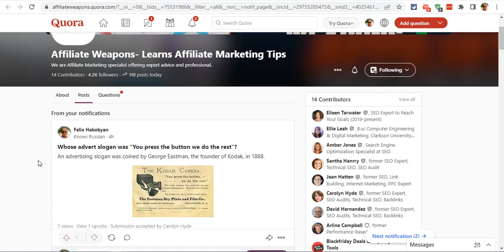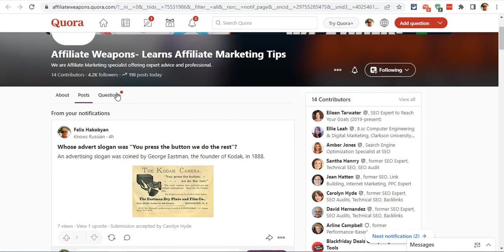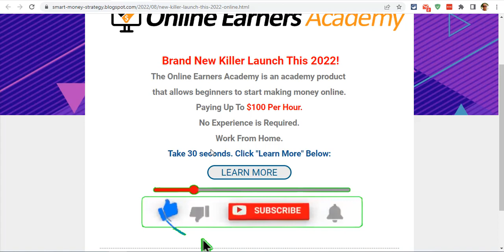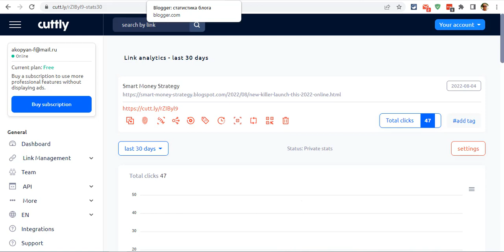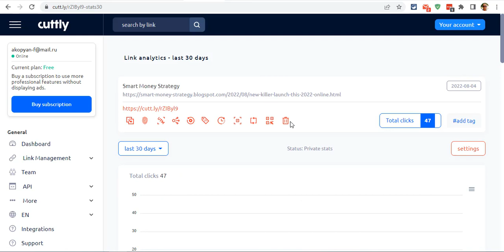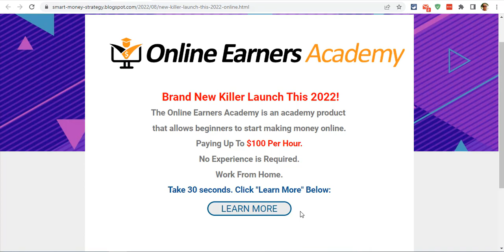Заработок в Интернете с Помощью Социальной Сети Quora | Make money online with Quora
ОТКАЗ ОТ ОТВЕТСТВЕННОСТИ ЗА ДОХОД:
Это видео предназначено только для образовательных целей. Нет никакой гарантии, что вы заработаете какие-либо деньги, используя методы и идеи, упомянутые в этом видео сегодня. Это никоим образом не является финансовым советом. Ваш уровень успеха в достижении результатов, заявленных в этом видео, потребует тяжелой работы, опыта и знаний. Я предпринял разумные шаги для обеспечения точности информации в этом видео, но я не могу утверждать, что веб-сайты, упомянутые в этом видео, не содержат ошибок. Вы прямо соглашаетесь не полагаться на какую-либо информацию, содержащуюся в этом видео.

РАСКРЫТИЕ ПАРТНЕРСКОЙ ИНФОРМАЦИИ:
Это видео и описание могут содержать партнерские ссылки, а это означает, что если вы нажмете на одну из ссылок на продукт, я получу небольшую комиссию. Я не буду размещать здесь ничего, что я не проверил и/или не использовал лично. Спасибо!